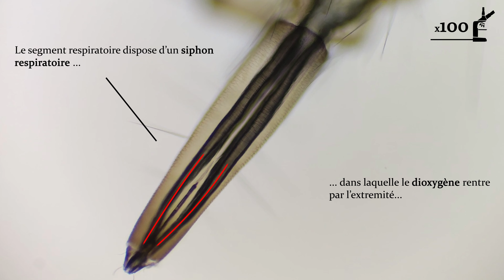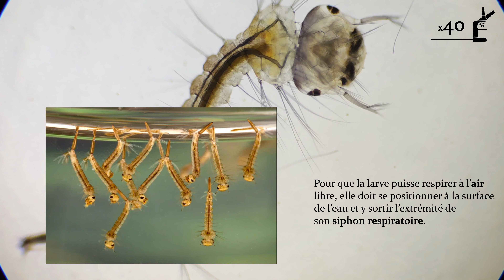[4K] La larve de moustique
Salutation,

Pour cette première vidéo, nous allons nous intéresser au 2ème stade d'évolution du moustique : le stade larvaire  !
J'espère changer l'image que vous vous faites de cette créature qui nous empêche de dormir la nuit.

Partage ton ressenti dans les commentaires ! Quels points seraient à améliorer, ce que tu as aimé etc ...
Si tu as apprécié le contenu, n'hésite pas à me rejoindre en t'abonnant.

À bientôt !

Musiques :

- John Abbot - City phases
- Philip Ayers - Pause for Concern
- Kikoru - Unfinished Story

Matériels :

- Microscope : SWIFT SW350T
- Caméra : Téléphone Xiaomi

Horodatage :

00:00 Intro
00:27 Stade larvaire
01:19 Tête
01:50 Thorax
02:05 Abdomen
02:33 Siphon respiratoire
03:07 Soie
03:17 Alimentation